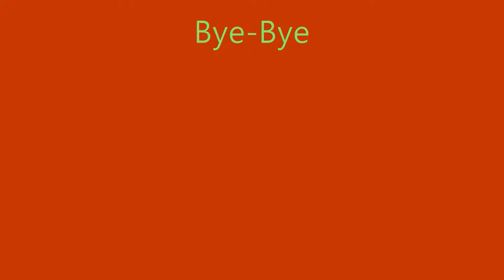Antoine Watteau 0001